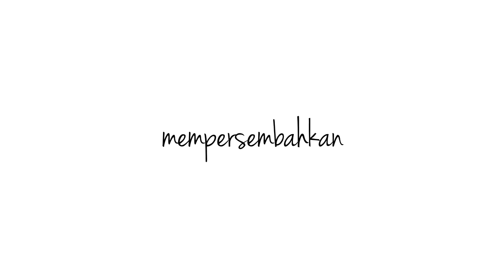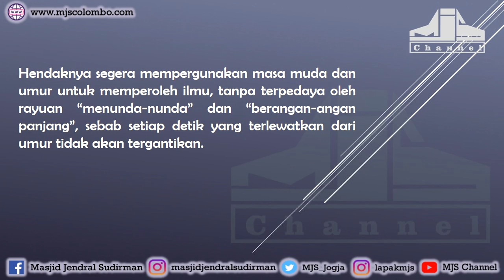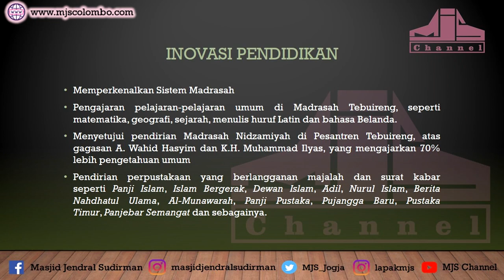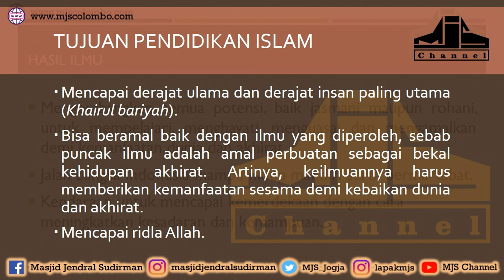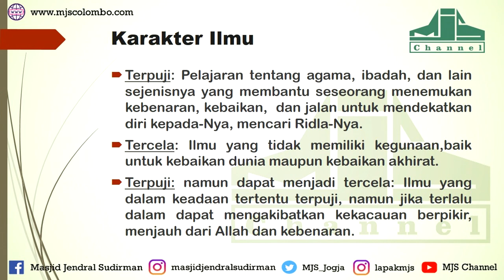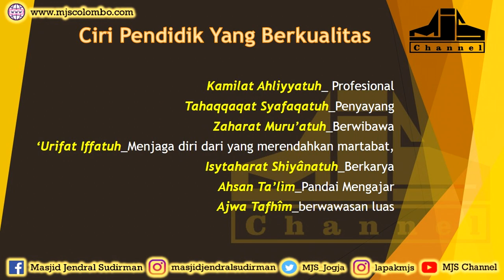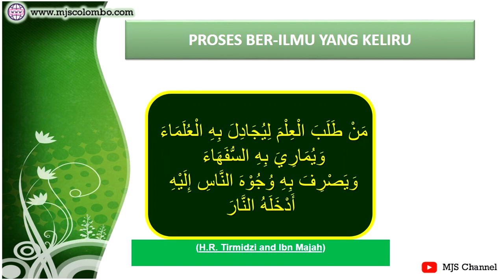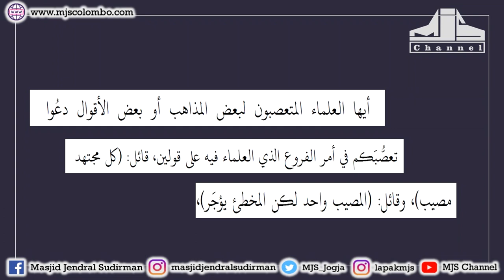Ngaji Filsafat 257 : KH. Hasyim Asy'arie - Pendidikan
Ngaji Filsafat : KH. Hasyim Asy'arie - Pendidikan